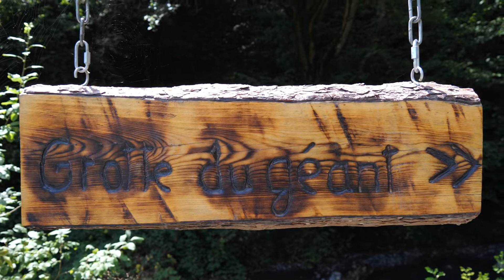Caverne Des Géants & Source D’eau Thermale De Saillon (Valais, Suisse 🇨🇭)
Si vous avez aimé la vidéo, un petit pouce bleu fait toujours plaisir. Merci

If you liked the video, a little thumbs up is always nice. Thanks

Août 2022

Dans les gorges de la Salentze, en dessous de la Passerelle à Farinet, coule une source d'eau chaude connue déjà des Romains et exploitée actuellement par les Bains de Saillon. Coin de nature préservée, c'est là que le peintre Gustave Courbet a peint sa toile « Caverne des géants » et ce serait aussi là, qu'en 1880, les gendarmes acculent Farinet; il est probable que le fugitif, rompu de fatigue et mourant de faim, a fait une chute mortelle.